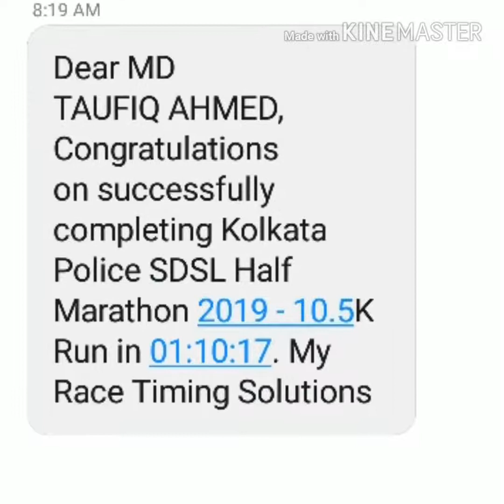World's longest flyover marathon organised by Kolkata Police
The second session of the Kolkata half marathon held on 6th Jan 2019.It was just like a festival; participating more than 15k people in three different categories.